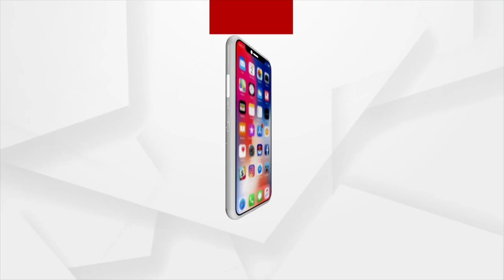Today Full Dress Rehearsal At Blue Flag Beach, Puri By Suryakiran Aerobatic Team